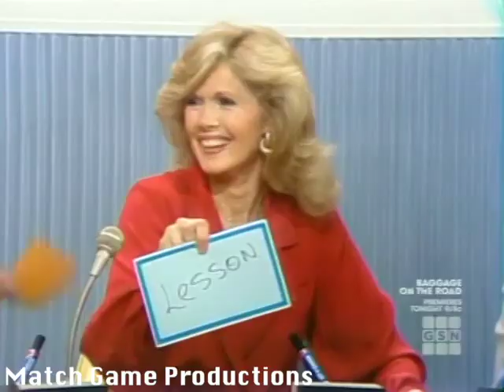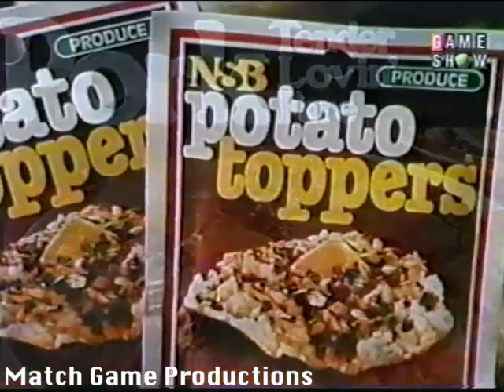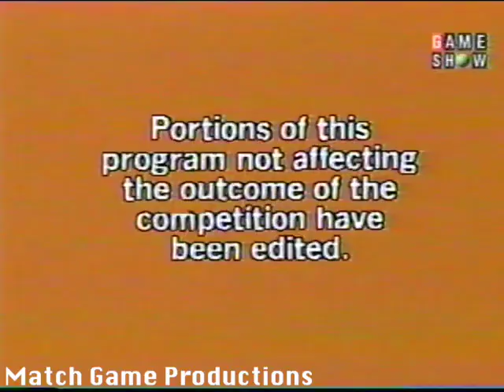Match Game Synd. (Episode 151) (Ankle BLANK) (Mail BLANK for $5000 with Connie Stevens)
Robert Walden, Brett Somers, Bart Braverman, Connie Stevens, Bill Daily, and Marcia Wallace

If you'd like to contribute to MG Productions, kindly send a tip